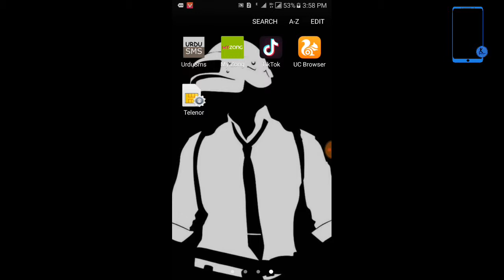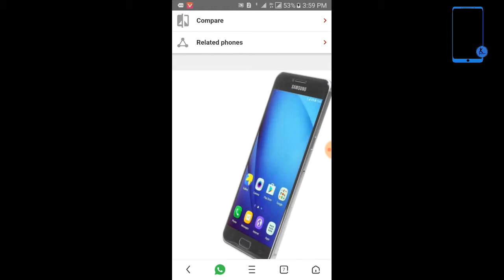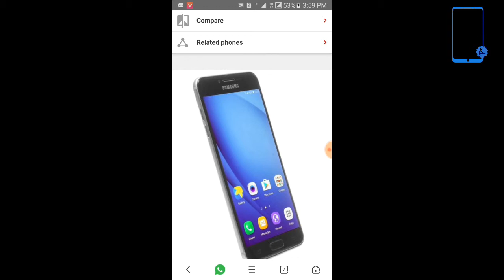How to see mobile in 360° view | TECHNO KAMI | VIDEOS IN URDU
This video is about how to see mobile from all position watch video to know how.